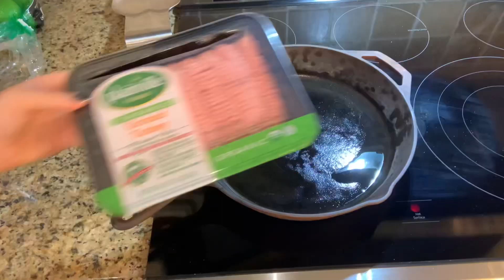Healthier 8 Layer Dip Full Recipe Video - Ingredients in the Description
Free Music for Videos 👉 Music by it's murph - Food for the Soul

Ingredients:
-Cook 24 ounces of Ground Turkey cooked with taco seasoning (add water to help distribute)
-2 cans of siete brand refried pinto beans
-36 ounces of Greek yogurt
-3 avocados add lime, salt, dry onion and dry garlic (mash avocados)
-Cheddar Jack Cheese to taste
-Diced tomatoes
-Scallions
-Black Olives

Serve with chips